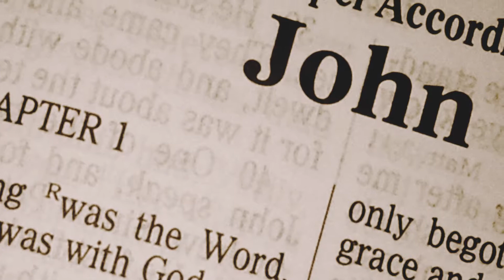5 15 18 Pastor Andy Sermon Promo